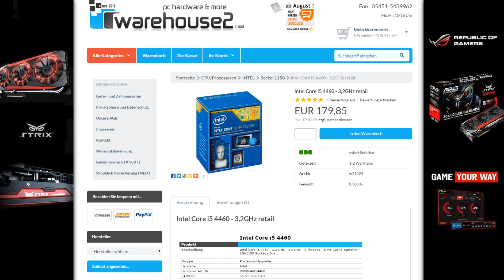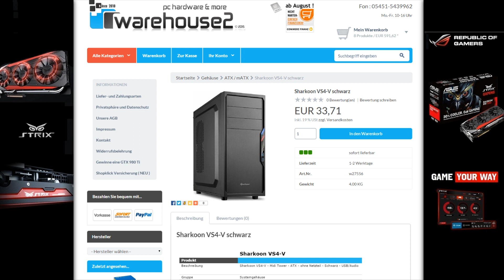Gaming Pc für 600€ August 2015 | PC Günstig Kaufen / Computer billig Zusammenstellen